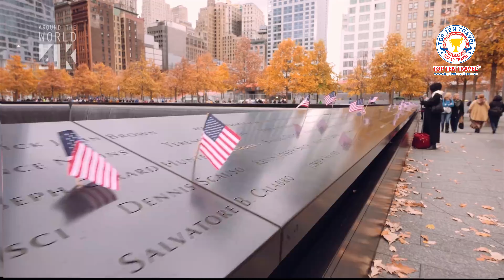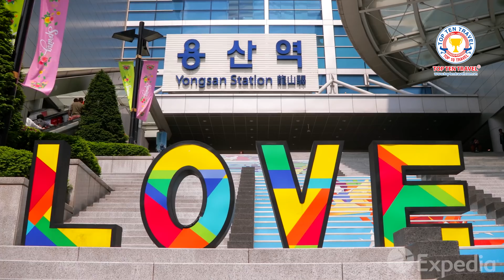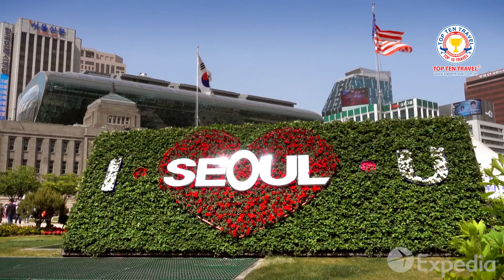HOẠT ĐỘNG TOP TEN TRAVEL NĂM 2018